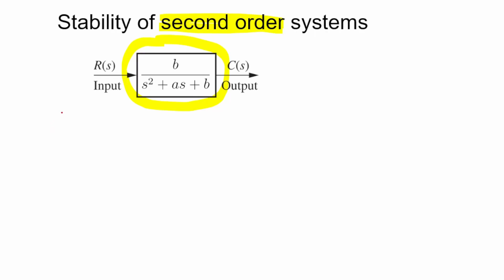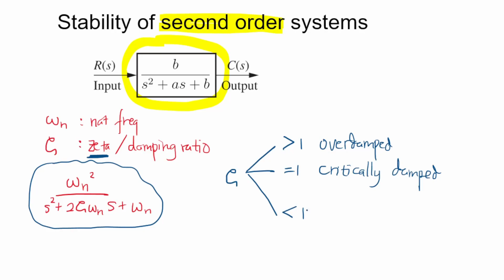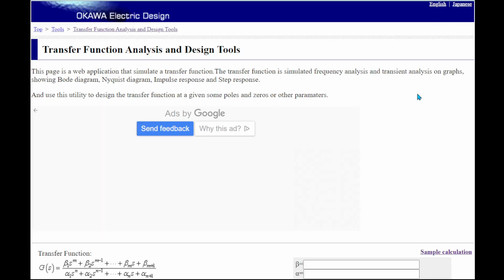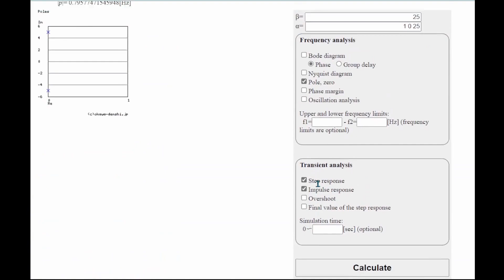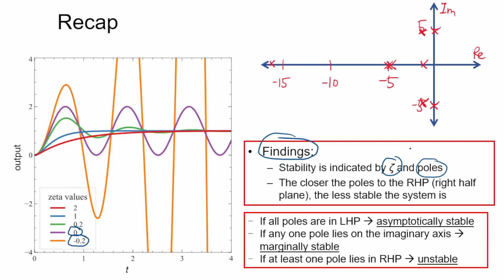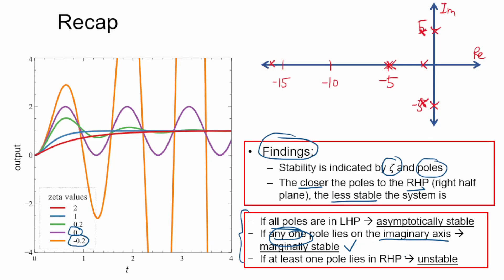Stabilitas Sistem Orde Kedua (Seri Stability part2)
Mata Kuliah Pengendalian Sistem
Dr. Eng. Radon Dhelika